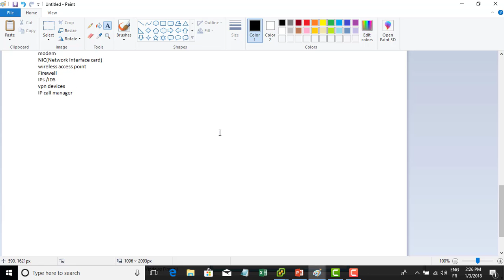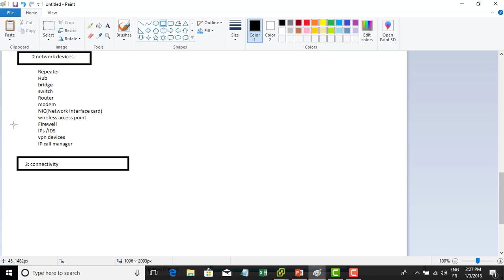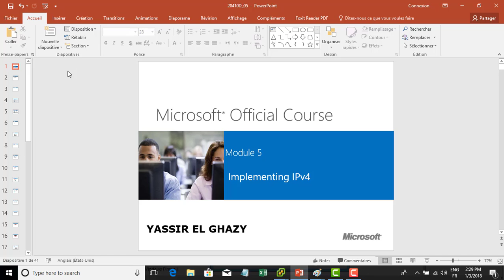58-MCSA 70-410 (Implementing IPv4 [Part 4]) By Yassir El ghazy | Arabic Darija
58-MCSA 70-410 (Implementing IPv4 [Part 4]) By Yassir El ghazy | Arabic Darija